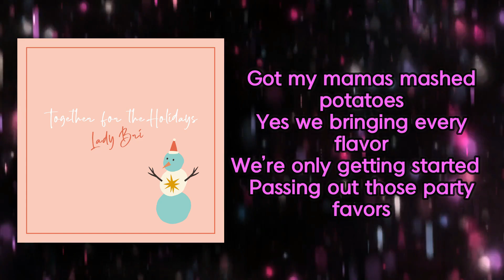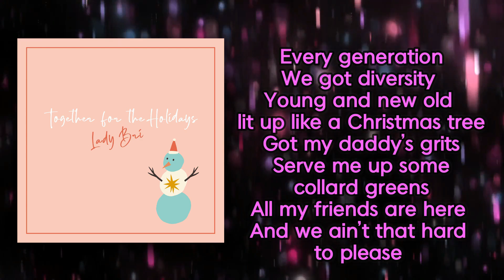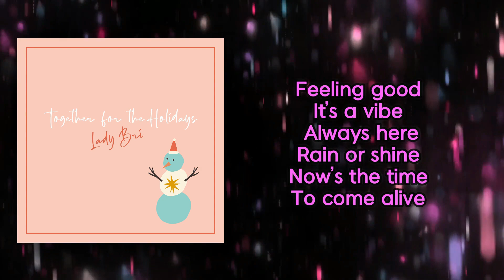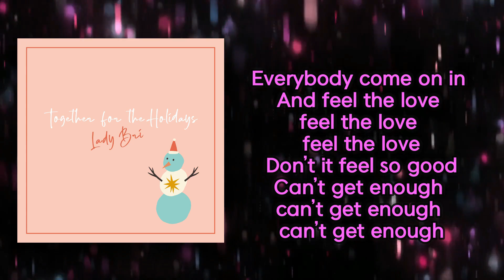Lady Bri - Together For The Holidays (Lyrics)